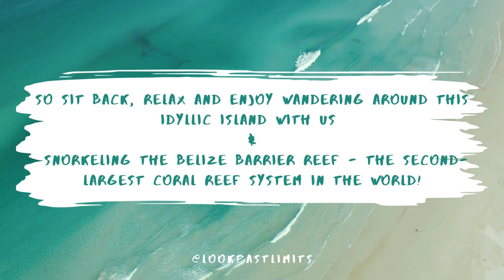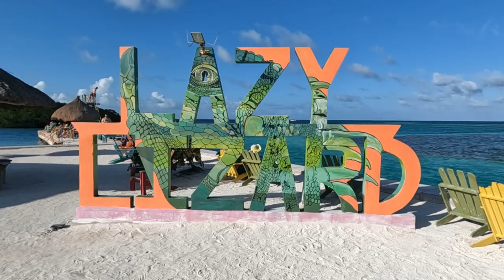Caye Caulker Belize Vlog - Walking Tour & Snorkeling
Take 10 minutes to sit back, relax & experience Caye Caulker with us. This idyllic island off the coast of Belize in Central America is a true paradise. This week we have a slightly different format from our normal blog = no talking.
We take you on a walking tour of the island and let you experience the underwater world with us as we snorkel the Belize Barrier Reef - the second largest coral reef in the world!

Enjoyed this one?

Cheers,
STEVE & VENDY - Look Past Limits

Caye Caulker
Caye Caulker Belize
Caye Caulker Walking Tour
Caye Caulker Snorkeling
Belize Snorkeling
Snorkeling Belize
Where to go in Belize
Visit Belize
Best Places in Belize
Backpacking Belize
Travel Belize
Travel Central America

New here? We’re Steve (Scottish) & Vendy (Czech). We met in 2015 and after knowing each other for just a couple of months we decided to quit our jobs, pack a bag and head to South East Asia on a 3 month backpacking trip. That trip turned into 8 years of travel (including stopping along the way to pick up random seasonal jobs, which keep us afloat and fund this adventurous lifestyle) and… we’re still on the go!! Unfortunately most of the years went undocumented as we didn’t start filming until 2022. But now we’re on a mission to share this incredible lifestyle with you guys, share as many tips as possible and hopefully inspire some of you to make the change & live the life you dream about!!